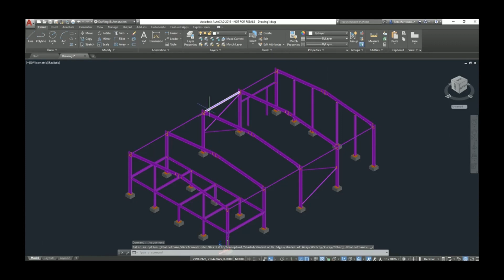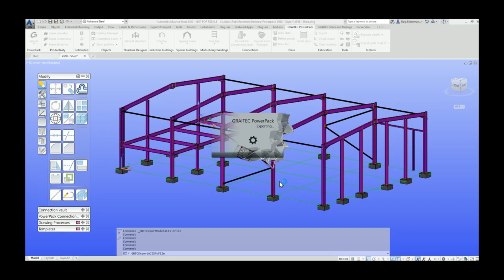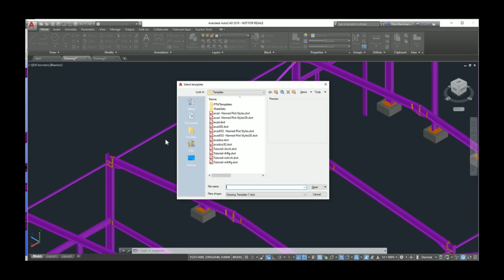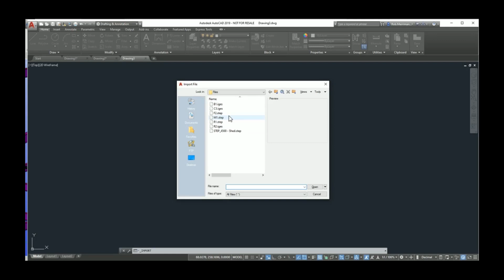PowerPack for Advance Steel - Export to STEP & IGES Formats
In the 2020.1 Advance Steel PowerPack update, we have added the ability to export to IGES and STEP formats which increases productivity when it comes to sending files to third party applications for the Fabrication process.

Watch the video to find out how to use this useful new feature.

Alternatively, head over to our blog to see how you can install this update

Or, if you don't already have the Advance Steel PowerPack, find out more about why it's a must have add-on on our